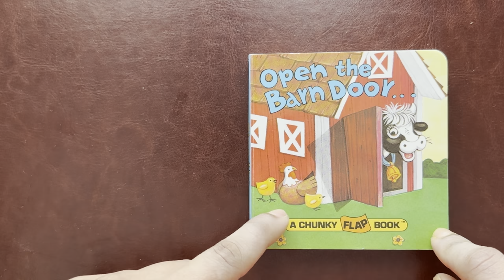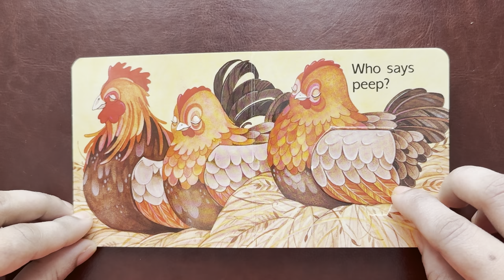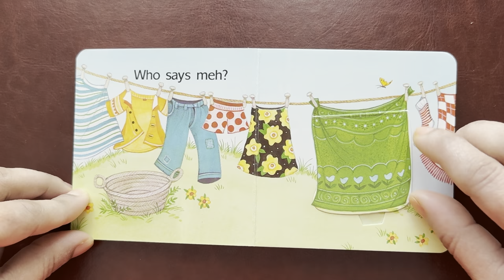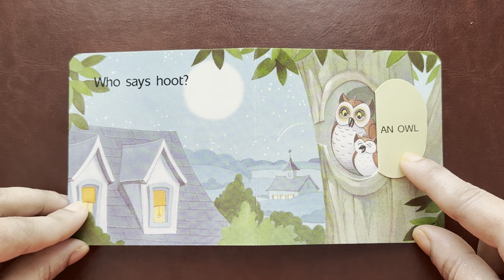Open The Barn Door Read aloud | Story books for babies and toddlers | StoryTime For Kids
Making a child sit through a book is challenging. This new reading method generated through extensive research with available clinical and non-clinical data is intended to make a child sit and look at a book and feel comfortable about reading.
Let’s first get a child comfortable looking at a book; then interacting with a book and eventually reading.
As a parent I had adopted this method and my baby as early as a 20 month old liked reading about gravity, rocket science and astrophysics. Reading was and is a preferred activity even today, obviously after swinging and sliding in the playground.
Babies, toddlers & young children don’t wish to spell through every word from a book. That creates boredom leading to an aversion about the activity “Reading”. Everything is easy and acceptable for a child when it is joy and fun.